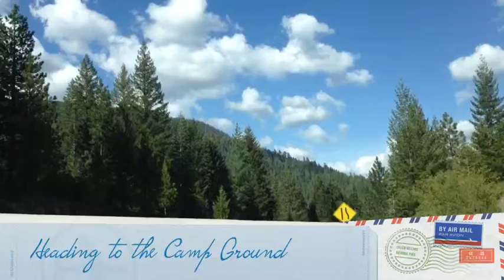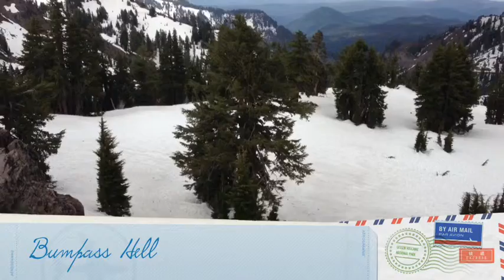Lassen Volcanic National Park Camping